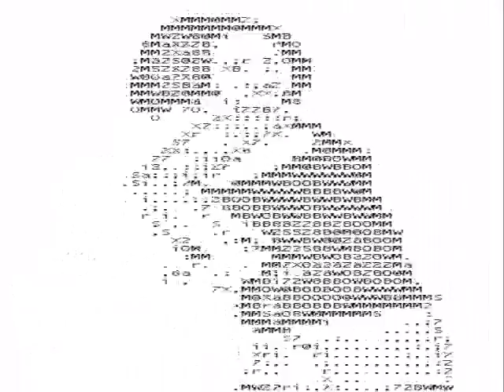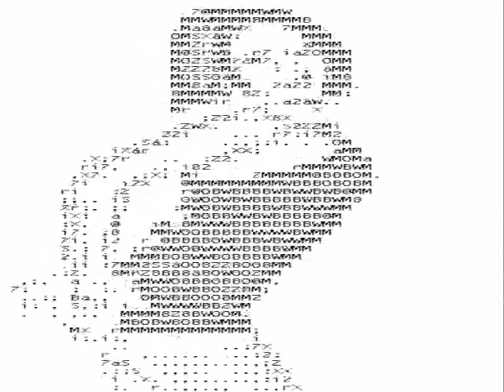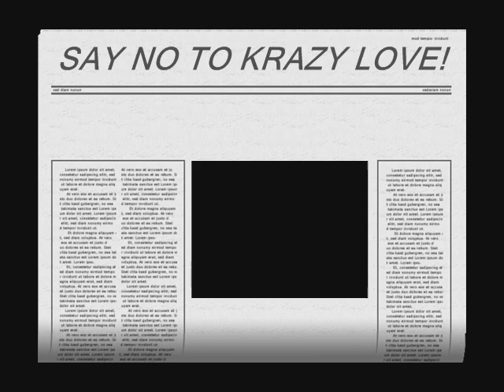TAMARI: KRAZY LOVE!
LOVERS QUARREL!